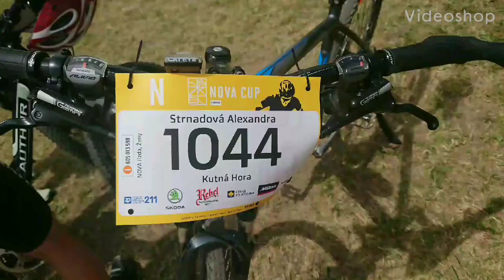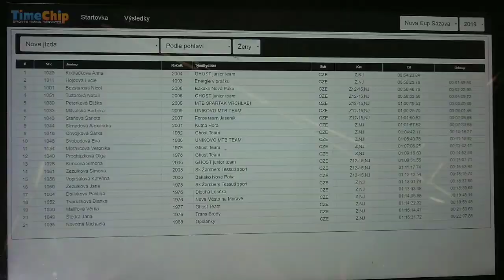Nova cup Sázava